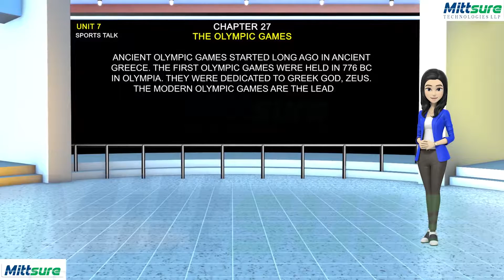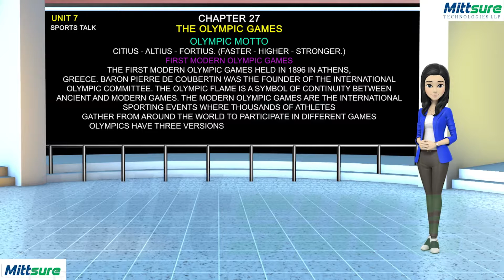Class V GK 27